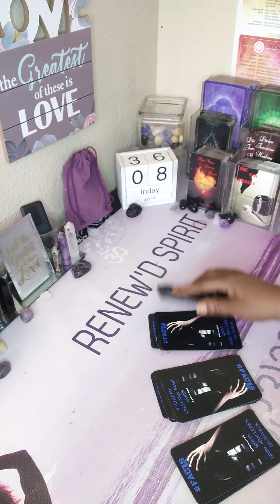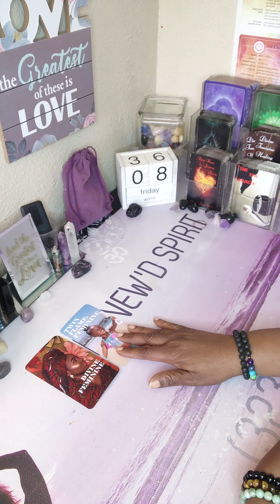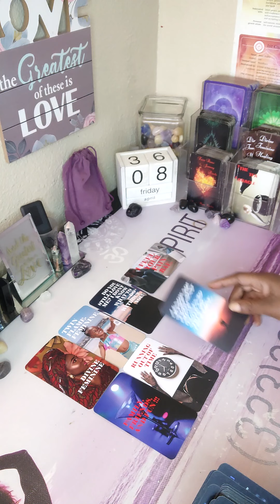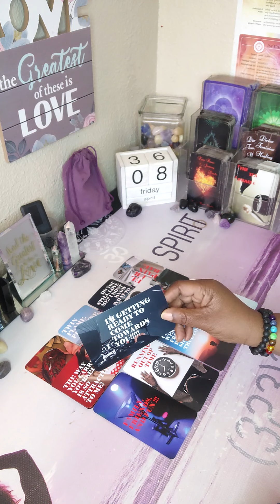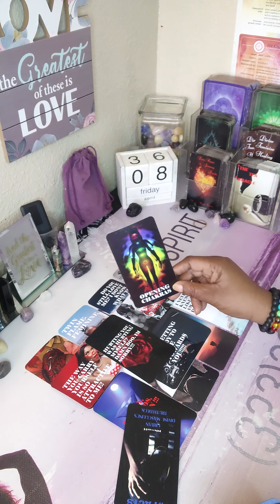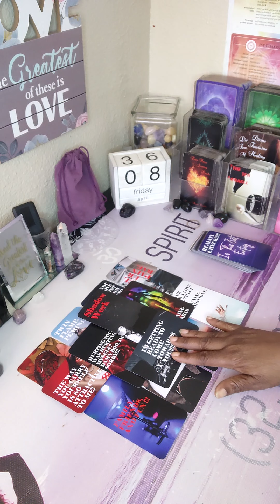DM TO DF💯 HURTING YOU WAS JUST HURTING MYSELF IM SORRY BOO😢